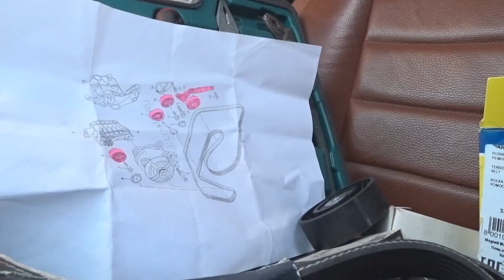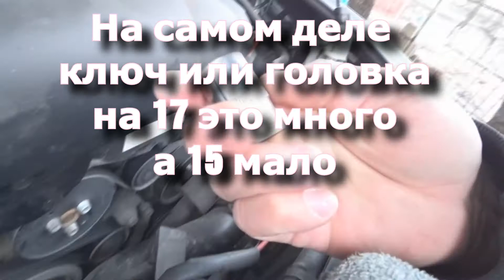Замена ремня генератора, на дизельном Туареге V6 TDI 3.0 BKS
Замена ремня генератора и принцип работы натяжителя ремня на туарег. Replacing the alternator belt and the working principle of belt tensioner for Touareg.